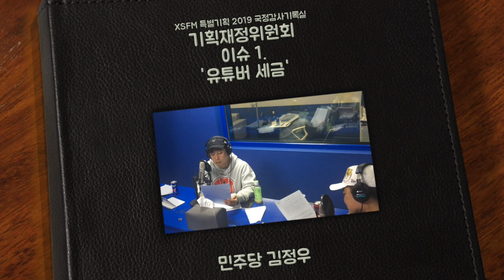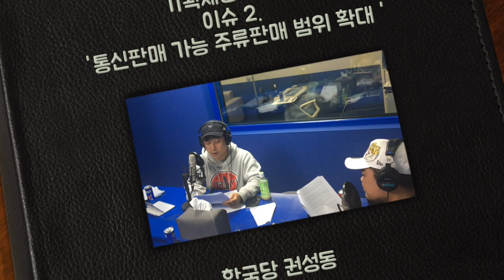[그것은 알기 싫다]19국정감사기록실:기획재정위원회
2019국정감사기록실(11)

기획재정위원회